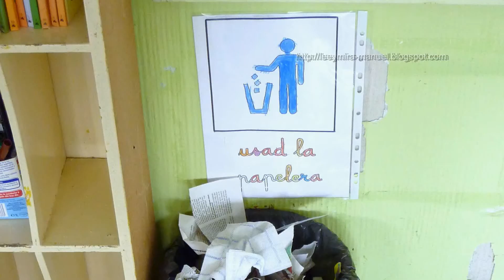PAPELERA escuela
Vídeo para el aprendizaje de la lectura inicial  y del medio social del niño.
LECTURA: papelera /PAPELERA, ¡no!, sí!. AUDICIÓN: PA-PE-LE-RA.